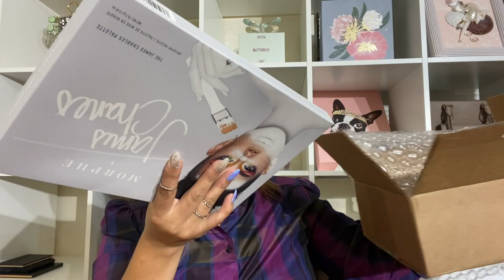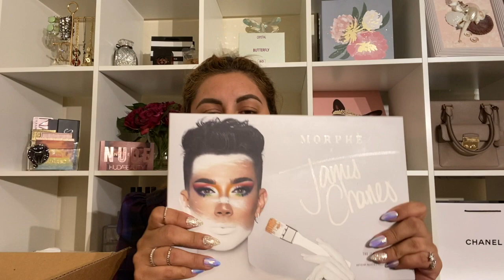Morphe Haul, Compras y Unboxing De Morphe y James Charles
Este vídeo trata de: unboxing de productos que pedi a morphe, james charles paleta, y mas